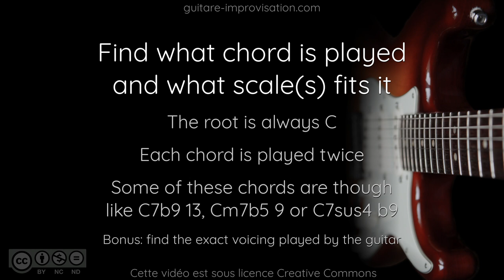Ear Training Improvisation (advanced) : find these chords and improvise